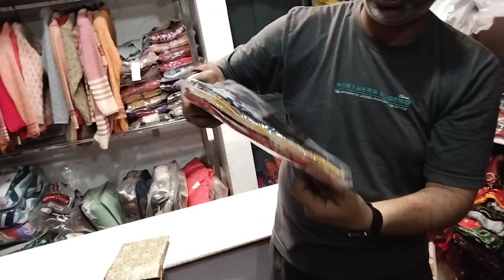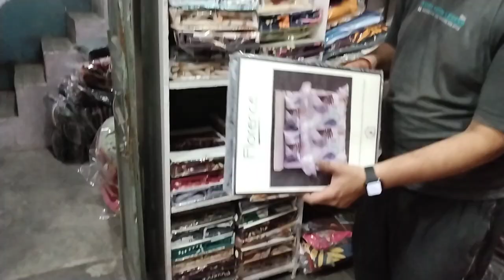COtton duppatta Rayon duppatta ..7696516674. baisakhi ke rang B R duppatta ke sang. special gift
india
ludhiana